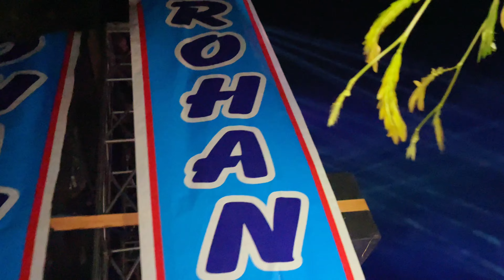DJ Ke Liye Public pagl Ho Gayi 😱 | DJ Competition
Dj kasana vs Dj Monu
Dj sharma vs Dj karanwal

Dj kasana ko muzaffarnagar mai ghusne nhi diya
Dj Monu
Dj Sharma
Dj karanwal
Dj rohit
Dj kasana ko police ne muzaffarnagar mai andar Jane nhi diyo
All Dj competition
Dj kasana vs Dj Monu competition
Dj ne hila diya
Dj amar
Kasana Dj
Sab Dj aaye aamne samne
Dj Monu vs dj Sharma
Dj sharma vs dj kasana
Dj competition
Biggest dj competition
Dj kasana meerut vs Dj Monu meerut
Dj Monu vs dj amar
Muzaffarnagar pocha kasana dj
Dj Sharma behjoi
sharma dj
dj monu
dj sharma
kasana dj kawad yatra 2023
dj karanwal 2023
dj Anuj khatauli
dj kasana 2023
gopal dj
karanwal dj
modipuram dj competition
dj amar 2023 kawad yatra
dj competition 2023 kawad yatra
dj karanwal
dj karnwal muzaffarnagar

use is permitted by copyright statute that might